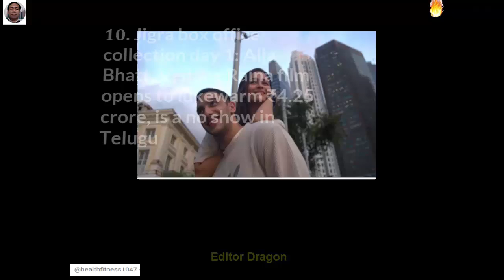. Aishwarya Rai wishes ‘pa-dadaji’ Amitabh Bachchan with a throwback photo on his birthday, ends ...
. Aishwarya Rai wishes ‘pa-dadaji’ Amitabh Bachchan with a throwback photo on his birthday, ends rumours of family tiff